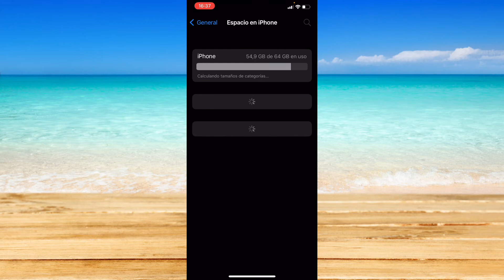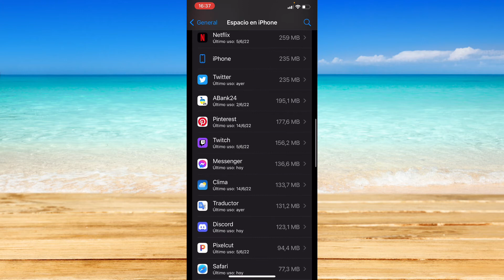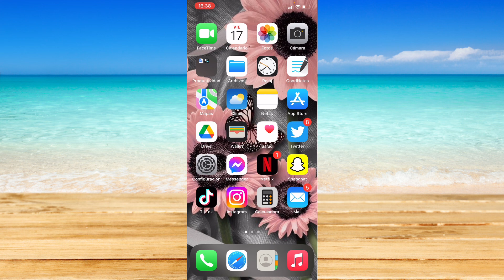Cómo Quitar Sugeridos en Messenger